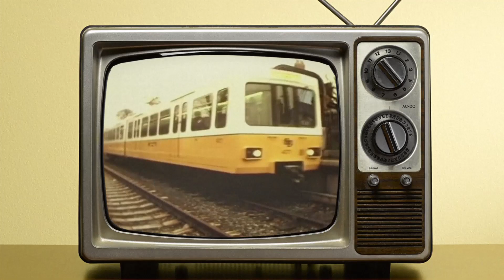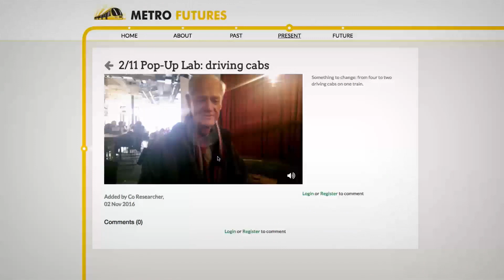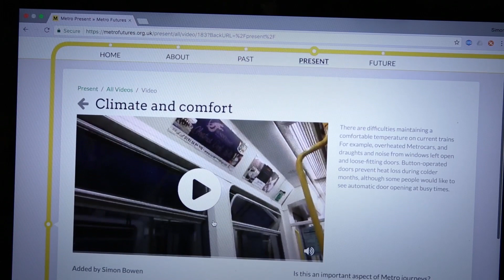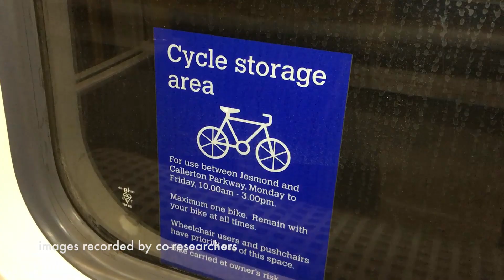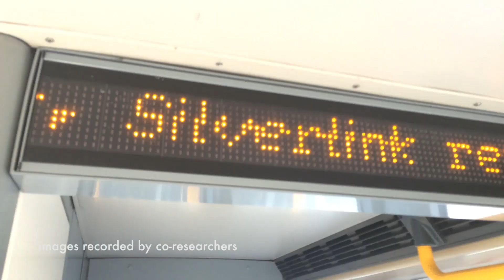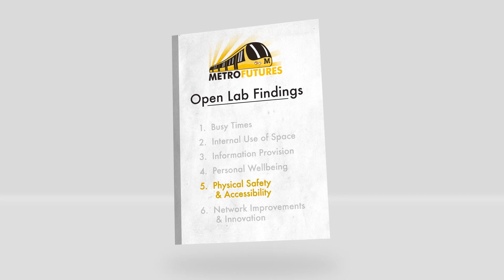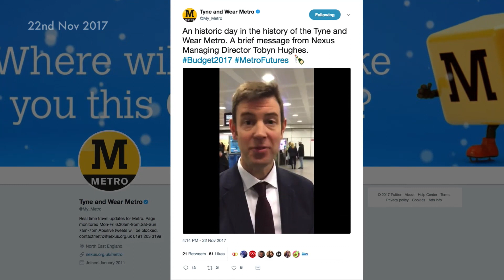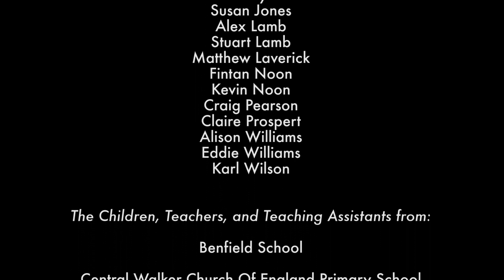Metro Futures - The Video Documentary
This documentary describes one part of the "Metro Futures" public consultation on the design of a new train fleet for the Tyne and Wear Metro in 2016 and 2017. This part of the consultation was led by Open Lab at Newcastle University and involved public "co-researchers" investigating important issues and ideas to be considered in the design of new trains.

The documentary summarises the activities undertaken, and then co-researchers explain their findings.